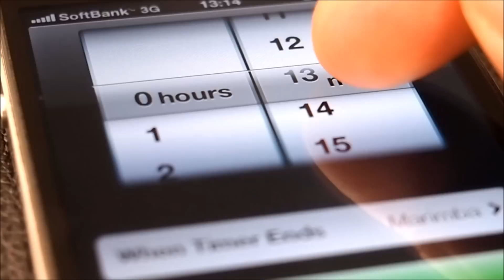2-Minute Ultimate Guide - How to Cook a Thick Steak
Forget everything you heard and everything you have been told. This is the ultimate guide on how to cook a thick steak the proper way! Read more .

The only acceptable doneness for a steak is medium rare. If you, or anyone you know, likes your steak cooked to a different level of doneness than medium rare, then you are wrong and:

- You've probably never been served a properly prepared steak,
- You shouldn't be trusted with a steak knife,
- It's likely that you put ketchup on your steak,
- Puppies and kittens are probably uncomfortable in your presence.

INSTRUCTION:

1. Pull the tendon back and slice the meat away. The tendon is harder than the meat so you can angle your knife into the tendon to cleanly slice it away.

2. Save the tendon, it's great for stock, curry, stew, or oden (Japanese dish)

3. Portion into four thick steak medallions.

4. Steak cooking:

5. Season the steaks with olive oil and Stake Spice.

6. Let the steaks sit for 10 -- 15 minutes at room temperature.

7. Heat the grill as hot as it will go.

8. Place the steaks on one side of the grill and TURN DOWN THE HEAT under the steaks.

9. Close the lid

10. Allow the steaks to cook for about 15 minutes, if you are not sure how hot your grill is or how long it normally takes, check the steaks after 10 minutes.

11. Once the internal temperature has reached about 50 degrees celcius, sear the outside of the steaks on the HOT PART OF THE GRILL.

12. Remove from the grill, allow the steaks TO REST FOR 10 MINUTES (!).

13. If you slice the steaks too quickly without allowing the steaks to rest, the juices will run out and the meat might still be rare as the steaks keeps on cooking for some minutes even when taken away from the grill!

- We ship meat and more delicious awesomeness all over Japan directly to your doorstep. All you have to do is order online.